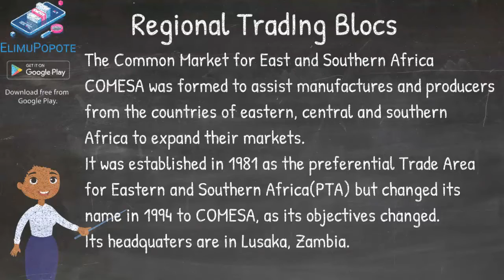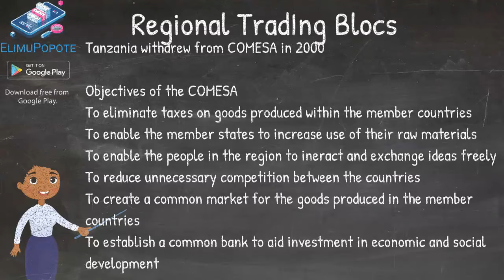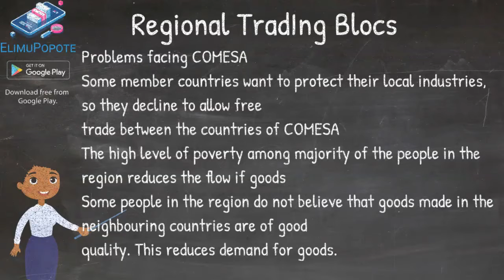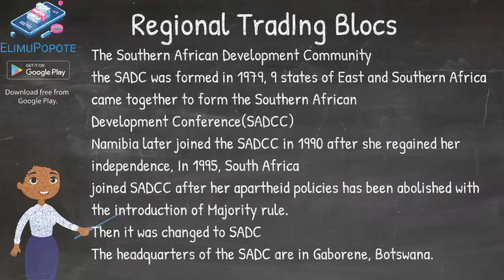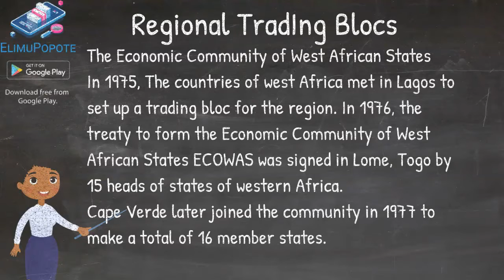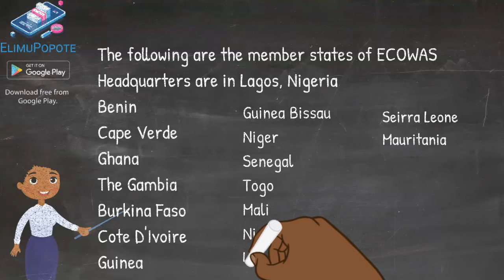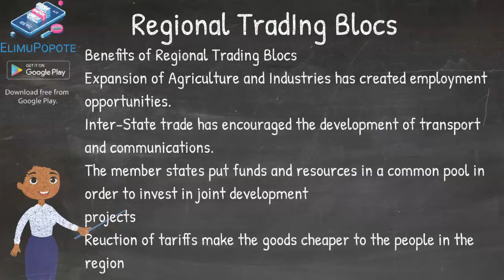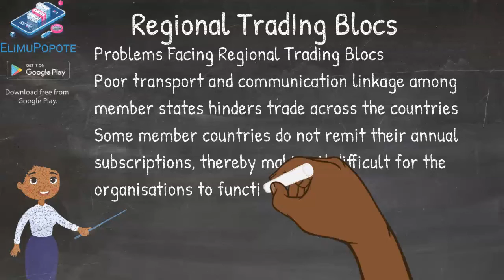Navigating Economic Landscapes: Regional Trading Blocs Explained | ElimuPopote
🌐 Dive into the world of commerce with ElimuPopote as we demystify Regional Trading Blocs. Discover the impact of these economic alliances on trade, growth, and development. Join us on this journey through economic integration and its role in shaping global markets. ElimuPopote, your gateway to understanding the dynamics of regional trade.